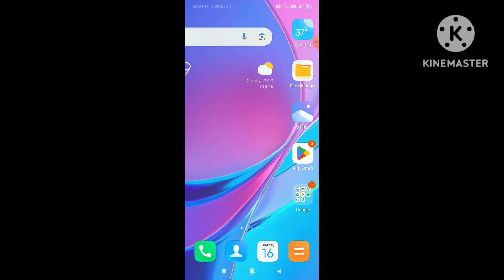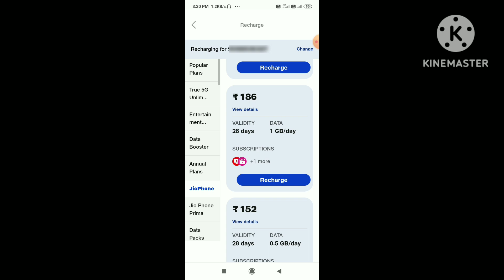Jio phone ka recharge mahanga ho gaya kya | Jio phone recharge plan | Jio phone new recharge plan